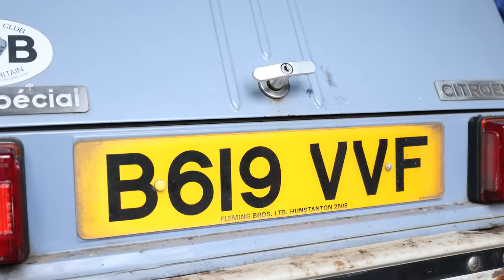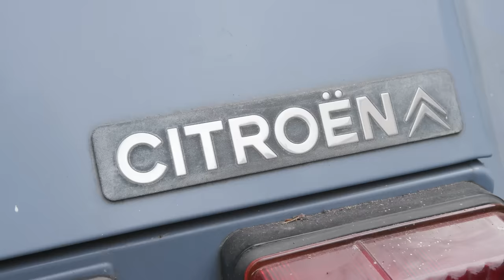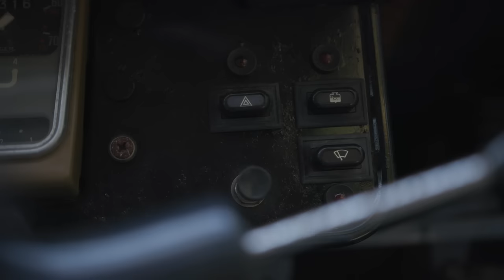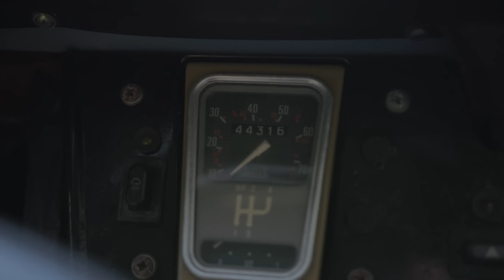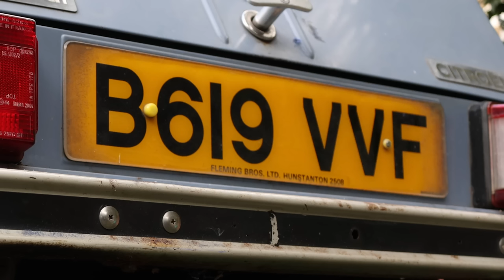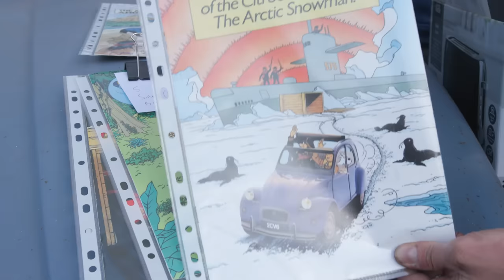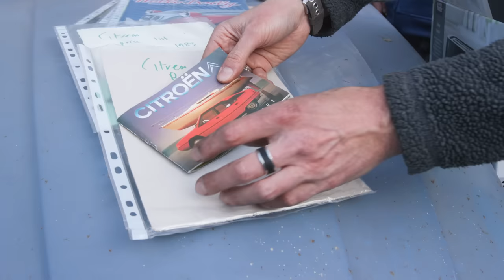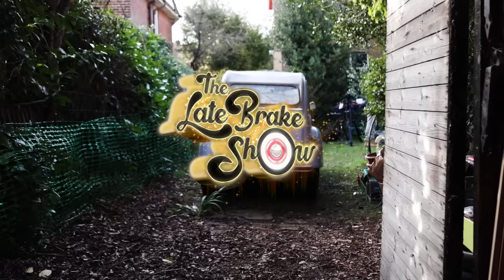Barn Find 1 owner classic Citroen 2CV survivor discovered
Barn Find 1 owner Citroen 2CV survivor car discovered. There's always a lovely backstory when Jonny Smith discovers a car that has been in the family since new, and that's precisely what happened with this Norfolk-based 2CV6 Special. Bought new in 1985 it has served as work car, family car and teenage L-plate learner vehicle. Question is, will Jonny and Darren Arthur ) manage to fire the 2-cylinder people's car into life?

This Barn Find episode is proudly supported the biggest marketplace in Europe for classic cars with over 35,000 vehicles on sale via online auction and classifieds.

CarandClassic is giving Late Brake viewers a free photo and editorial package worth £250 when they sell a car by auction. Simply submit your request to sell a car in auction and quote "The Late Brake Show" to the consignor once they get in contact.

DO YOU KNOW OF A CAR THAT MIGHT BE WORTHY OF JONNY HELPING TO UNEARTH ON VIDEO? DO YOU OWN A CAR IN A BARN/HEDGE/GARAGE THAT MIGHT JUST RUN OR NEED A NEW HOME?

CHAPTERS
0:00 Intro
0:55 Family memories
3:45 Door opening
4:15 Decluttering garage
6:05 engine bay
7:29 Matching TV!
7:45 Meet Darren from 2CV Shop
9:17 Brief history of 2CV
11:02 Tyres inflated
11:19 Pushing it outside
11:44 Rotten or survivor?
13:15 Engine bay
14:00 Engine history
16:21 Inside the car
18:34 Mileage
18:50 Engine work
20:57 Turning it around
21:20 Starter motor dead
22:45 Original documents
24:18 Tech spec
28:28 Got spark!
28:52 WILL IT RUN?